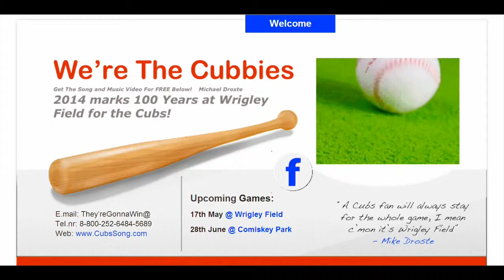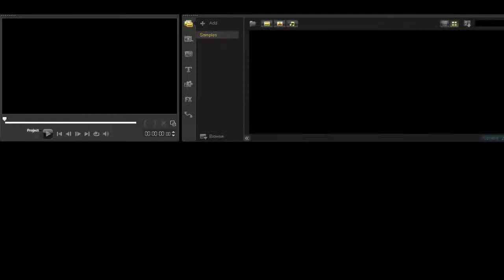We're The Cubbies - Dedicated To The Chicago Cubs. Get The The Best Fan Song Out There For Free!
We're The Cubbies The Definitive Cubs Song Celebrate 100 Years at Wrigley Field 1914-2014
We're The Cubbies - A song dedicated to the Chicago Cubs baseball team - quickly becoming a fan favorite - cubs music for cubs fans